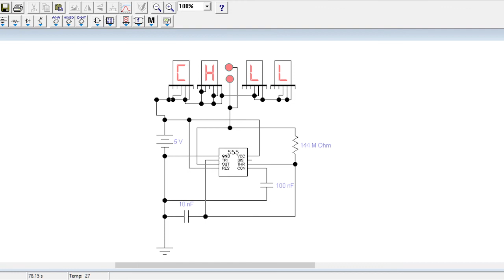CH:LL clock circuit on Electronics Workbench (CHILL)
This circuit is an ideal model, small changes has to be made in order to replicate in real life.